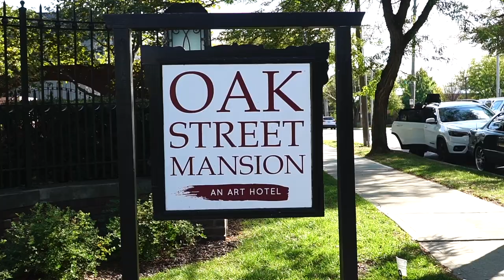Devin & Marquis - Moment For Life Extended